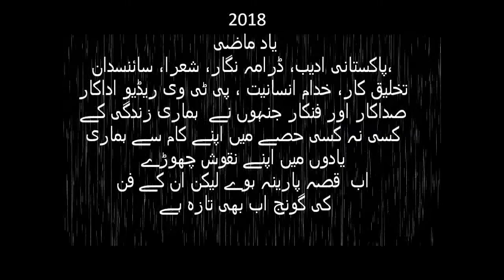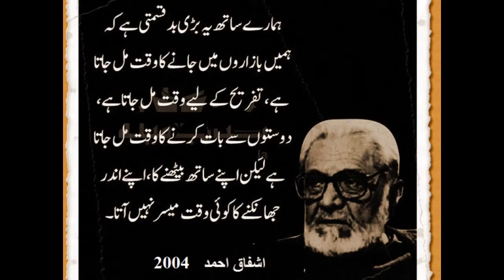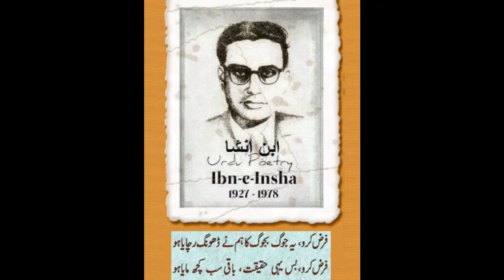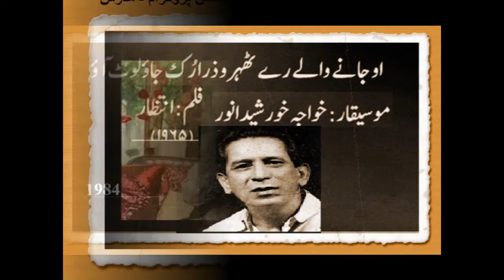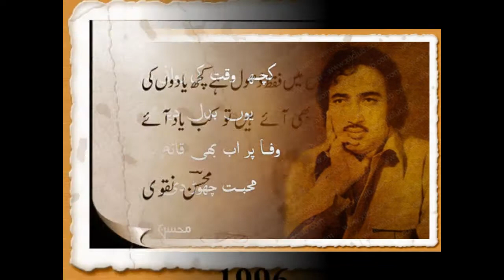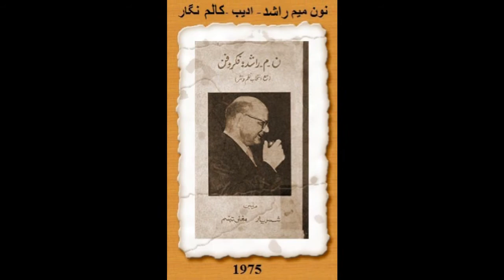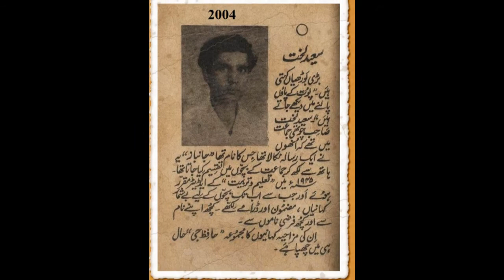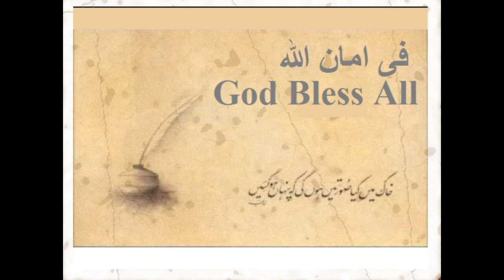2018 Passed away PTV Actors, URDU Poets, Writers, Celebrities PTV film Radio Pakistan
Nostalgia 2018 - Passed away Pakistani actors Celebrities from PTV film Radio
Passed away / died /expired URDU Pakistani PTV/film/Radio Great celebrities Actors Actresses Poets, and Writers, Golden era of Pakistan Television PTV, Radio Pakistan and Film, poetry and literature.

پاکستانی ادیب، ڈرامہ نگار، شعرا، سائنسدان، تخلیق کار، خدام انسانیت ، پی ٹی وی ریڈیو اداکار صداکار اور فنکار جنہوں نے  ہماری زندگی کے کسی نہ کسی حصے میں اپنے کام سے ہماری یادوں میں اپنے نقوش چھوڑے اب  قصہ پارینہ ہوے لیکن ان کے فن کی گونج اب بھی تازہ ہے
A Nayyar 2016.
Abdul Majid Ali
Abdul Sattar Edhi 2016.
Abdul Qadir Quetta PTV
Abdur Rehman Chhughtai  Painter
Abid Butt
Abid khan2000.
Ada Jaffry 2015.
Adeeb
afreen Beg 2004.
Afzal siddqui Radio Hamid mian key haan Anjum maamoon.
Agha Mohammad Ashraf 1962.
Agha Nasir PTV MD 2016.
agha shorish kashmiri 1975.
Agha Sikander (Waris)
Agha Waheedur Rehman
Ahmad Faraz
Ahmad Nadeem Qasmi
Ahmad Rushdi
Ahmed Abdul Qayyum Radio Hamid mian key haan.
Ahsan Danish
Akhlaq Ahmad
Alam Lohar
Albela
Ali Sufiyan Afaqui
Allan Faqir
Allauddin
Ameer Khan Radio Hamid mian key haan.
Amjad Sabri 2016.
anwar behzad radio.
Anwar Solangi
Arsh-e-Munir
Asad Amanat Ali Khan
Asad jafferi1995.
Ashfaq Ahmad
Aslam Azhar2015.
Aslam Latar
Aslam Parvez
Aziz Mian Qawwal
Azra Sherwani
Babbu Baral
Badar Muneer
Badar Munir
Bano Qudsia 2017.
Begum Khursheed Mirza
Bholu Pahalwan1985.
Darpan
Dilawar Figaar
Dildar Pervez Bhatti
Edhi
Edhi Abdul Sattar 2016.
Ehsan Danish
Faiz Ahmad Faiz
fakhri ahmed.
Fareed Khan
Farid Nawaz Baloch
Farooq Zameer2017.
Fatima Surayya Bajia
Fazal Mahmood2005.
Fozia Wahab
Ghayyur Akhtar
Ghazala Rafiq
Ghulam Farid Sabri Qawwal
Habib 2016.
Habib Jalib
Habib Wali Mohammad
Hafeez Jalindhari
Hakim Muhammad Saeed Hakim Mohammad Said
Hameed Wayn (wyne)
Hanif Mohammad2016.
Hassam Qazi
Hassan Shaheed Mirza
Ibn-e-Insha
Ibn-e-Safi
Ibrahim Jalees
Ibrahim Nafees
Iftikhar Qaiser 2017 Quetta PTV
Imtiaz Ali Taj
imtiaz taj 2009.
Intizar Hussain
Iqbal Bahoo
Iqbal Bano
Iqbal Bano2009.
Irshad Ahmad Haqqani2010.
Ishrat Hashmi
Ishtiaq Ahmad (Inspector Jamshed, Mahmood Farooq Farzana)
Ismael Shah
ismail gulgee2007.gif
Izhar Qazi
jabbar Tauqeer.
Jameel Bismil
Jameel Fakhri
Jameel Malik
Jameel uddin Aali
Jamshed Ansari
javed iqbal2015.
Jon elia
Josh Malihabadi
junaid jamshed2016.
justice_javed_iqbal2015.
Kajjan Begum
Kamal Ahmad Rizvi Allan
Kamal Irani
Kamal (Syed Kamal)
Kamal Ahmad Rizvi
Kemal Irani
Khalida Riasat
Khawaja Moin-ud-din
Khayyam Sarhadi
Khursheed Ahmad
Khwaja Khurshid Anwar1984.
Laiq Ahmad
Latif Charlie
Latif Kapadia
Lehri
Liaqat Soldier
Liaquat Durrani 1994.
M. Kaleem
Maala.
Mai Bhaghi1986.
Majid Ali
Majid Nizami2014.
Mala
Malik Anokha
Malkha Pukhraj
Mansoor Baloch
Maqbool Jahangeer Writer.
Maqbool Jahangir
Maqbool Sabri Qawwal
Maqsood Hassan2014.
Maqsood Aleem udd in2014.
Masood Ahmed Barkat Naunehal 2013.
Masood Malik 2006 Hum Tum Honge Badal Hoga.
Masood Rana
Masroor Anwar
Mastana
Matloob ur Rehman - Zakuta Jin 2018
Mehboob Alam
Mehdi Hassan
Mehdi Zaheer
Mehmood Ali
Mehmood Siddiqi, Mahmood Siddiqui
Mehnaz
Mehwish2015.
Mirza Adeeb1999
Mohammad Ali
Mohammad Nisar Hussain
Mohammad Riaz1992.
Mohammad Yousuf
Mohsin naqvi 1996.
Mohsin Rizvi
Moin Akhtar
Mujeeb Alam
Mumtaz mufti1995.
Munawar Zarif
Munir Hussain
Munir Niazi
Munni Baji Perveen Akhtar, Parveen Akhter
Mushtaq Ahmed 1986.
Mushtaq Ahmad Yusufi 2018
Munnu Bhai - Muneer Ahmad Qureshi 2018
Muzaffar Warsi
Najam uz zaman2005.
Najma Mehboob
Nanha
Naseem_begum 1971.
Nasim Hijazi
Nasir Kazmi
Nayyar Sultana
Nazia Hassan
Nirala
Nisar Bazmi2007.
noon meem rashid 1975.
Noor Mohammad Lashari
Noorjahan
Nusrat Ara Begum - Bil Batori 2018
Nusrat Fateh Ali Khan
Nusrat Thakur 2009 Producer Waris.
Obaidullah Baig
Parveen Shakir
Parvez Mehdi
Pathanay Khan
patras bukhari1958.
pervez malik film2008.
Qamar Ali Abbasi
Qateel Shafai
Qazi Wajid 2018
Qudrat Ullah Shahab1986.
Quraish Pur Quraish Poor
Qurban Jeelani
Raees Amrohi
Rafi Peer
Rangeela
Rangila
Rani
Rashida Yaqoob2011.
Rauf Khalid
Razia Butt
Rehman
Reshma
Riaz Shahid father shaan 1972
Rizwan Wasti
Robina Badar
Roshan Atta2011.
Rouf Khalid
S. M. Saleem
S.M.Salim Radio.
saadat hussan Manto1955.
sadequain1987.
Saeed Lakht
Saleem Ahmad
Saleem Nasir
Saleem Raza
Saleem uz zaman Siddiqui1 994.
Santosh Kumar
Saqi
saqib shaikh 2015.
Sehba akhtar
shabab kiranvi film 1982.
Shafi Mohammad Shah
Shah Nawaz Ghumman 1991.
Shahzad Khalil
shakeel ahmad radio.
Shamim Ara 2016.
Shaukat Siddiqui
siddique salik 1988.
Sikandar Shaheen
Subhani Bayounis
Sudhir
Sufi Ghulam Mustafa Tabassum Toot Batoot
Sultan Khan 1994.
Sultan Rahi
Sumbul Talat Iqbal
Tahira Naqvi
Tahira Wasti
Talish
Tamanna
Tauqir Fatima
Tufail Niazi
Ustad Amanat Ali Khan
Ustad Salamat Ali Khan
Wadood Manzar 2011.
Waheed Murad
wazir agha 2010.
Yasmin Ismael
Yousuf Ali
Z.A. Bukhari
Zafar Masood
Zafar Masud Nausha
Zafar Siddiqui
Zahoor Ahmad
Zameer Jaffry
Zarina baloch 2005.
Ziauddin Ahmad Suleri 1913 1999.
Zill e Huma 2014.
Zill e Subhan 1996.
Zubaida Apa -Zubaida Tariq